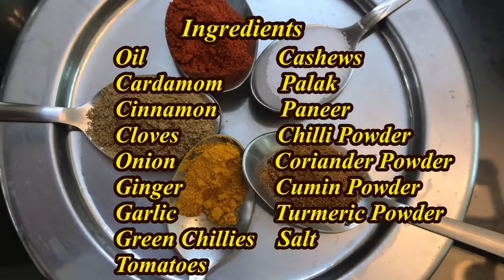How To Make Easy Palak Paneer | Spinach Cottage Cheese Recipe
This video explains how to make easy palak paneer at home.

Ingredients Needed
Oil - 2 spoons
Cardamom - 3
Cinnamon - 1 inch
Cloves - 3
Onion - 2
Ginger - 1 inch
Garlic - 3
Green Chillies - 2
Tomatoes - 2
Cashews - 10

Method:
1.Boil the spinach for 3 minutes.
2.Prepare spinach paste by grinding boiled sinach,ginger and green chillies together.
3.Prepare cashews paste.
4.Heat oil and add cardomom,cinnamon & cloves.
5.Add onion saute until it turns brown.
6.Add garlic and tomatoes and cook until the tomatoes are soften.
7.Add turmeric,cumin,chilli and coriander powder and cook for few minutes.
8.Add required water and salt for taste.
9.Add paneer and cook for 5 minutes.

For more of our cooking videos watch below